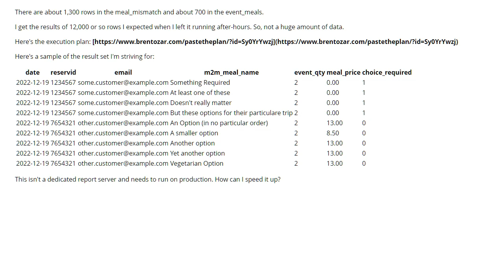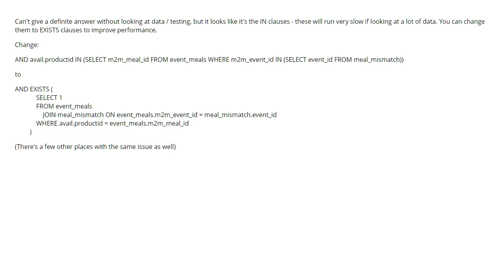Fast query slows with join to small table (1 answer)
Fast query slows with join to small table